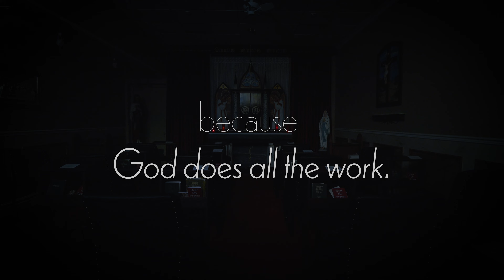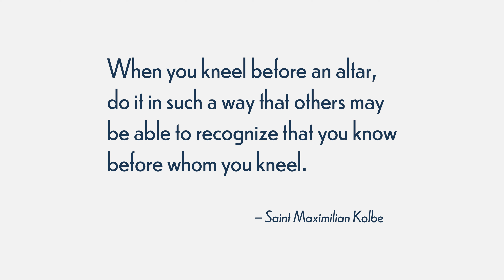The "Greatest Secret" of the Catholic Church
Visit our Adoration Chapel today ➡️ stmarysottawa.ca/adoration

🙏 Looking to take the next step in your faith? Try Alpha